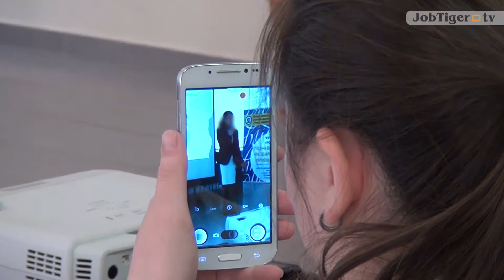Аксиния Дамянова: "Чета и препрочитам класики..."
Аксиния Дамянова е читателят, който номинира великия роман на Джон Стайнбек „На изток от Рая” (попаднал сред финалистите) в литературния ни конкурс „Книгата, която ме вдъхновява”. Всъщност тя е един от многото хора, с идентична номинация за книгата.
Срещнахме се с нея, за да си поговорим за четене и книги. Както можете да се убедите, Аксиния е усмихнат млад човек, доста претрупан с работа и задачи. Това обаче не я спира да чете художествена литература. Според нея, оправданието „липса на време” е неуместно, когато става дума за четене или по-скоро, за нечетене. Тя е убедена също, че младите хора у нас четат. Може би не всички, може би тези над определена възраст, но има достатъчно четящи.
Ако и вие сте запалени по четенето, номинирайте любимо заглавие в инициативата ни „Книгата, която ме вдъхновява” или поне гласувайте за вече направените предложения. Помогнете да добрата литература да стигне до повече хора!